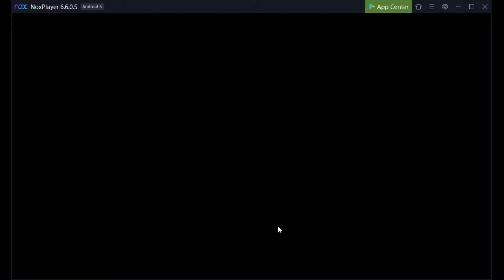MAJIKCHESS FIRST TIME WIN AT MAGIC CHESS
First time win at Magic Chess from Warrior